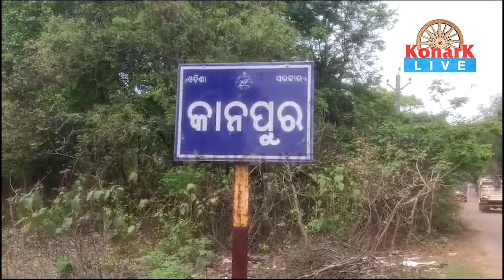ପଣସ ଚୋରି କରିବାକୁ ଯାଇ ଧରା ପଡିଲେ ଦୁଇ ଚୋର || MAYURBHANJ NEWS